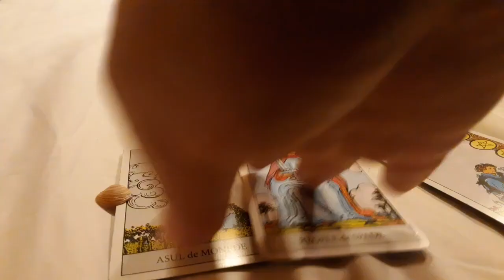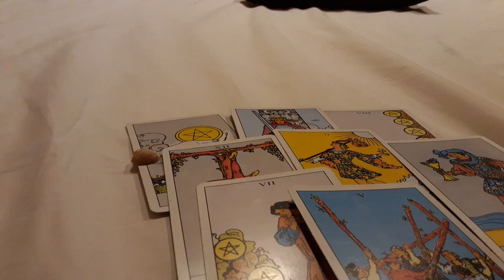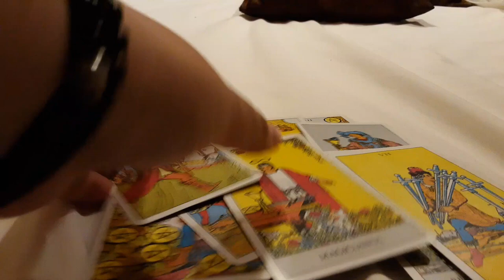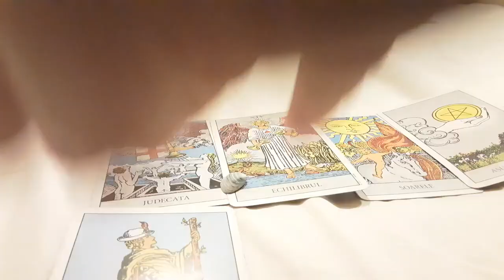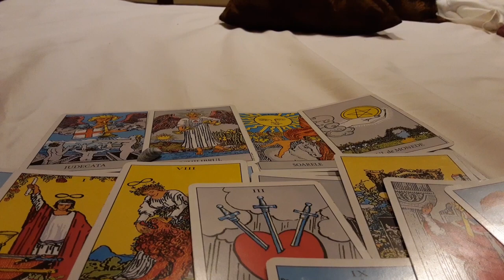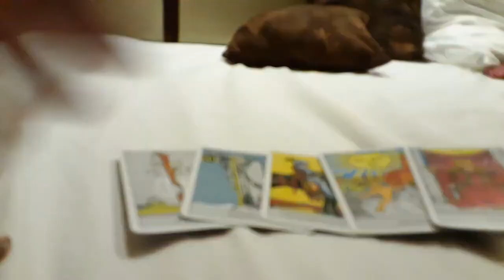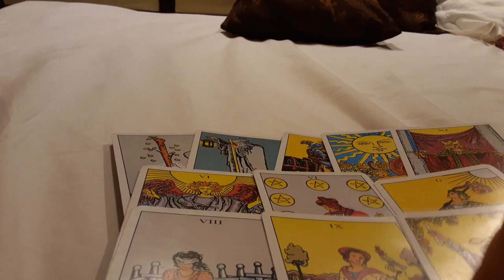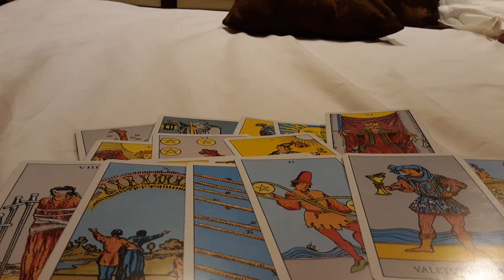La ce se gandeste un anumit fost Alege o carte